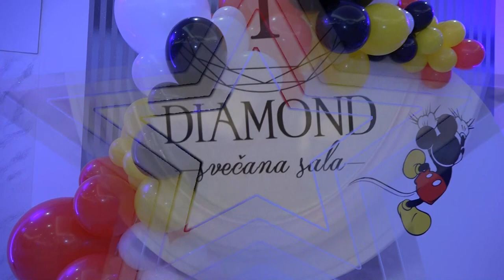Adrijanov prvi rodjendan